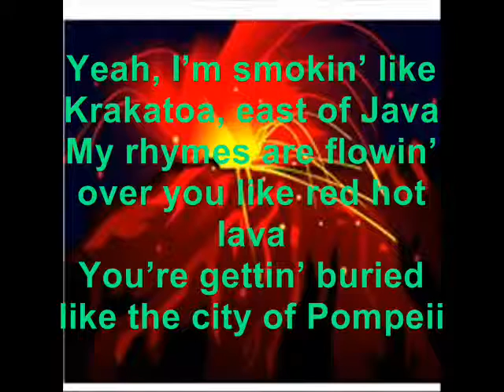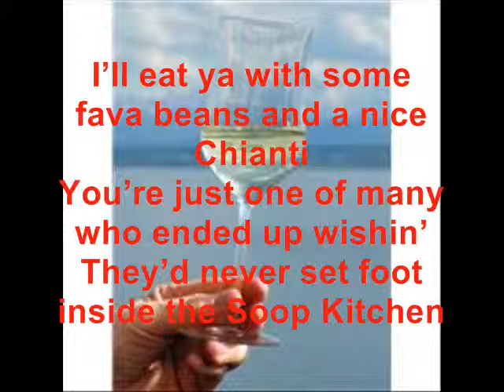The Soop Kitchen (original rock/rap)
Professor P-Soop lays it on heavy in this Zeppelin-esque rap/metal swagger fest.